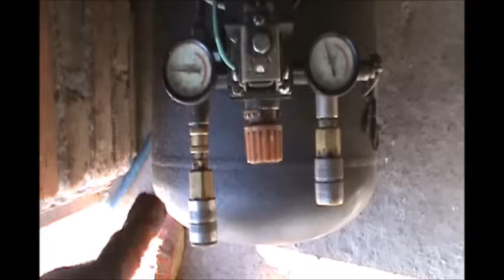prueba de fugas de compresion del motor (procedimiento)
perdida de potencia en el motor? en este video veremos una sencilla prueba para saber si nuestro motor esta perdiendo compresion y por donde la pierde